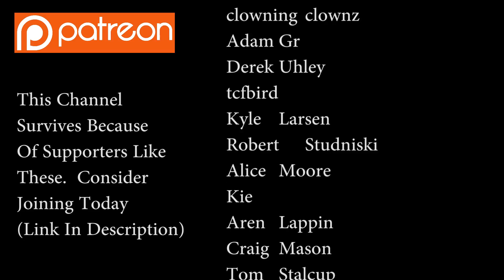Unpopular Opinion: Killing FNM Promos Is Good